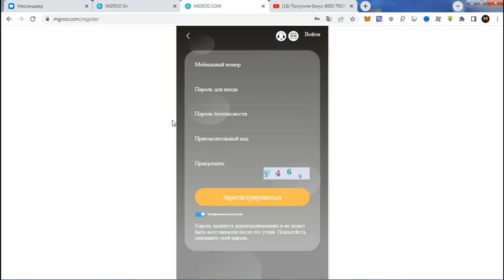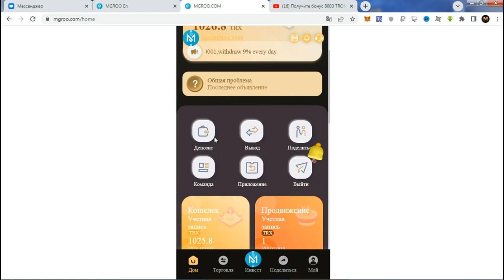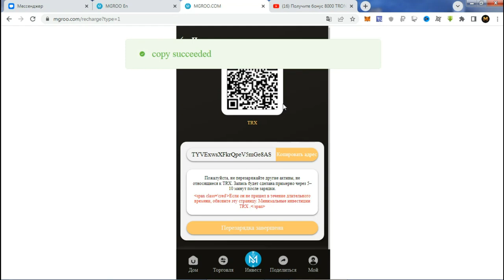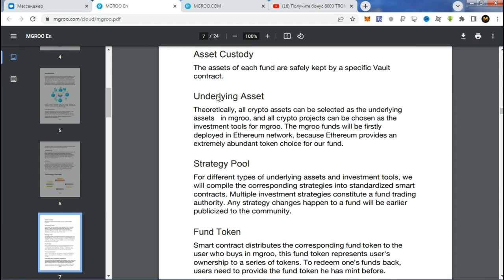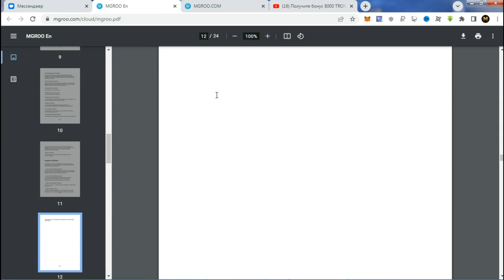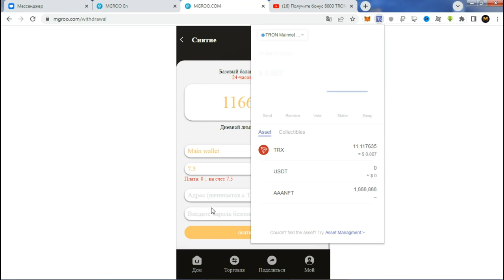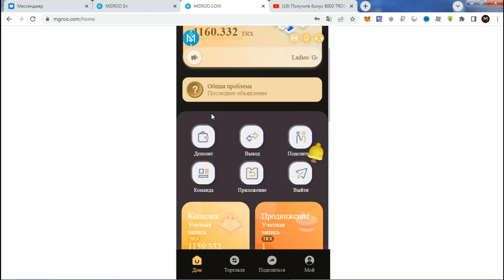Я инвестирую 10000TRX, ежедневная доходность 2,5% новый проект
MGROO , ИНВЕСТИЦИОННЫЙ ПРОЕКТ, мин деп от 5 trx